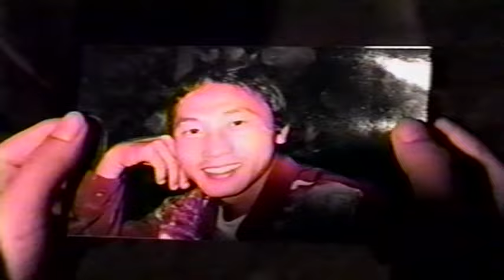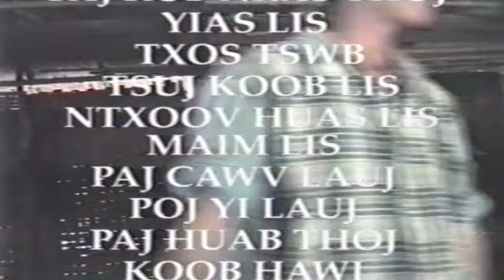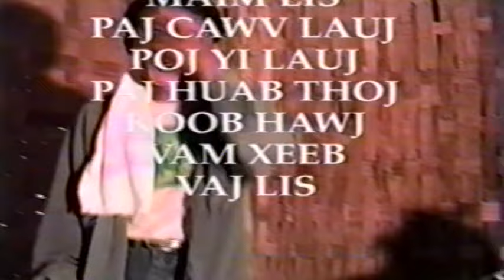Vauv Thiab Yawm Txiv - Old Hmong Movie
Vauv Thiab Yawm Txiv - Old, Funny Hmong Movie
Hmoob Av Liab Video Production - Nam Hmoob Qub
Starring: Zeb Av Liab, Paj Kub Nras Thoj, Yias Lis, Txos Tswb, Tsuj Koob Lis, Ntxoov Huas Lis, Maim Lis, Paj Cawv Lauj